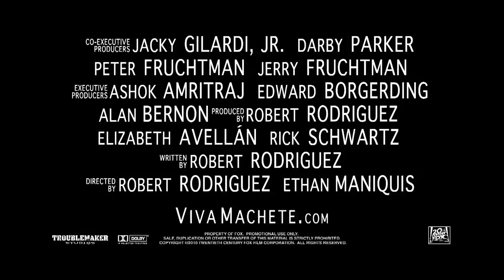Official Machete Trailer HD